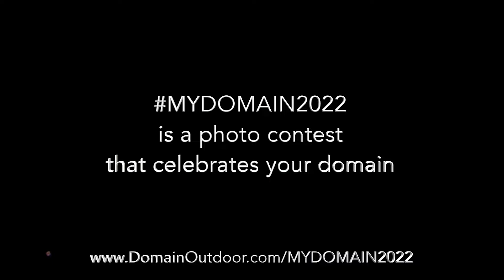PHOTO CONTEST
You've worked your tail off; preparing, planning, scouting, tracking and building your domain. We want to see your hard work pay off.
It's time to get the cameras out and fill up the memory cards.
Submit your photos from your fields, stands, camps, drivers seats and anything else that you see outdoors.
We want to see your domain through your eyes.

Enter by tagging MYDOMAIN2022 in your next Instagram post or upload photos directly